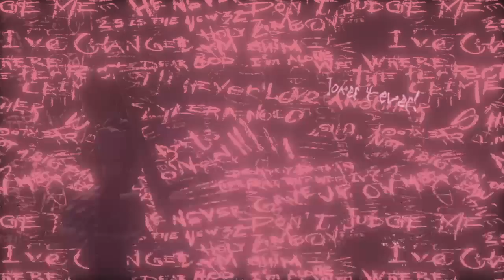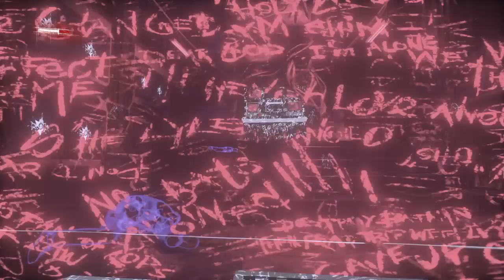Batman: Arkham Knight | Arkham Knight Prequel: Harley Quinn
What's up everybody and this is MangoMaster, doing our second Story Pack: Harley Quinn. In this one, she breaks out Poison Ivy out of jail for Scarecrow, and this happened BEFORE Arkham Knight events. So enjoy and remember... to be THE BATMAN.